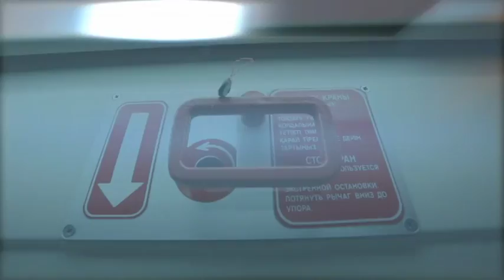Транспорт және логистика. «Тұлпар-Тальго» зауыты